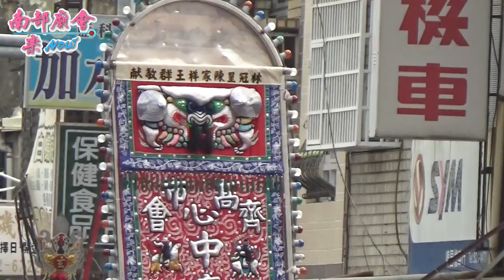10／10(六) 【前鎮聖福宮乩童~恭迎主帥~頂太子齊心會-開基中壇元帥】高雄前鎮草衙頂太子齊心會中壇元帥鎮殿開光三載圓香暨創會十週年遶境大典